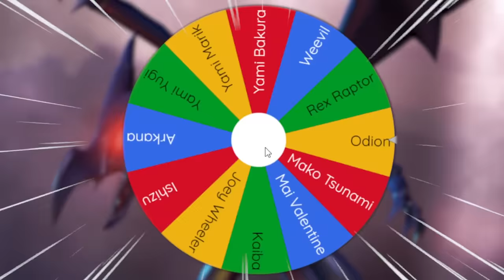Espa Roba VS Arkana In Yu-Gi-Oh! Master Duel!!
THE SHADOWLOCKE CONTINUES!! Today in master duel we are seeing a crazy matchup from the Yu-Gi-Oh! franchise. Espa Roba VS Arkana! We will be doing this by using prebuilt decks within Yu-Gi-Oh! Master Duel! Who will come out on top in this legendary duel